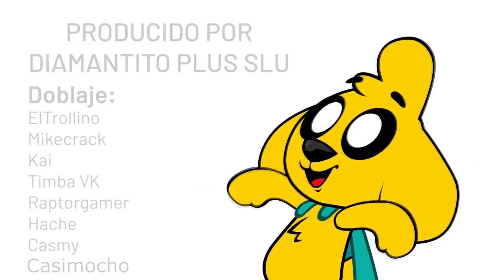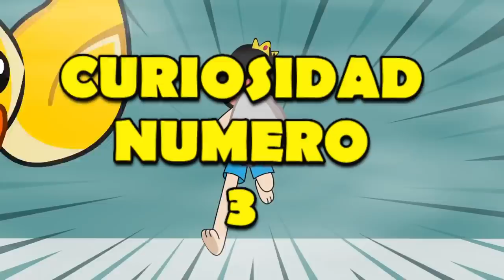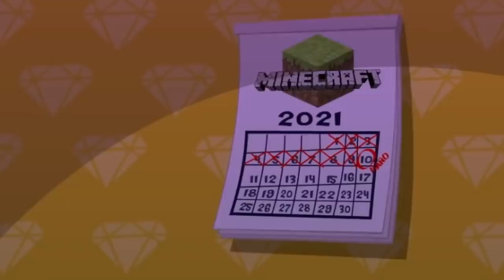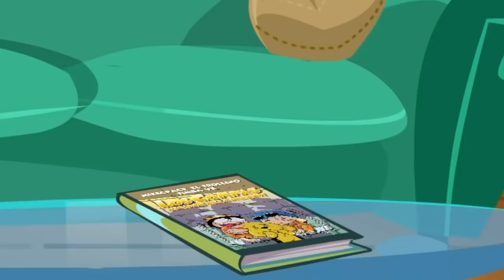10 CURIOSIDADES DE EL DÍA DEL BAÑO 😂🛁 - LAS PERRERIAS DE MIKE CAPITULO 17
🌟 UNITE A LA COMUNIDAD DE CASIMOCHO!!